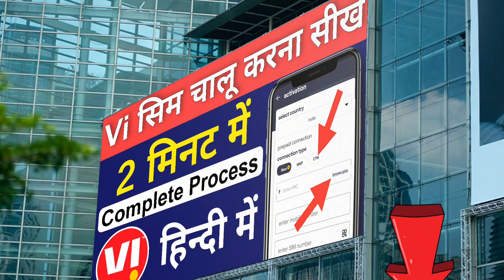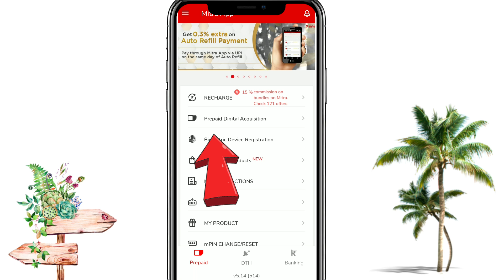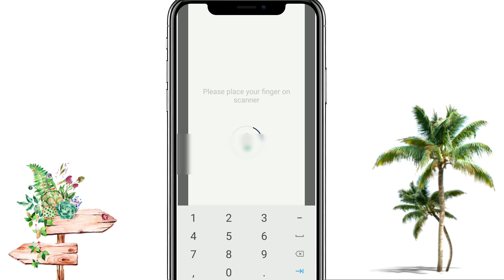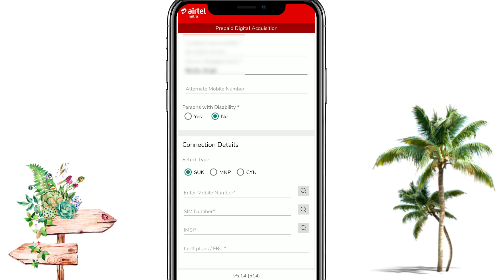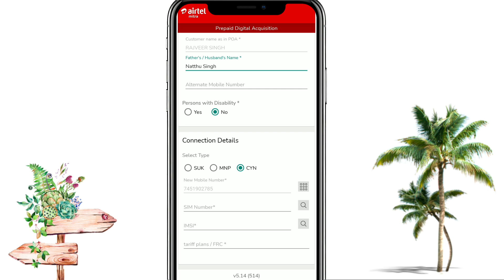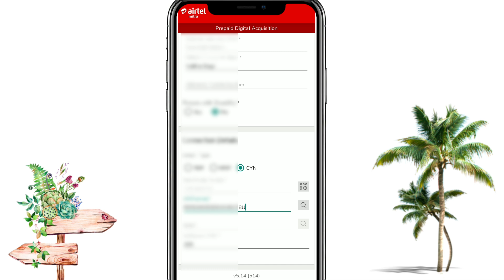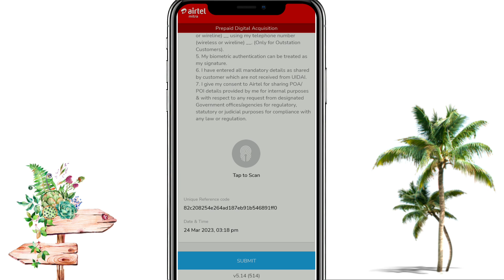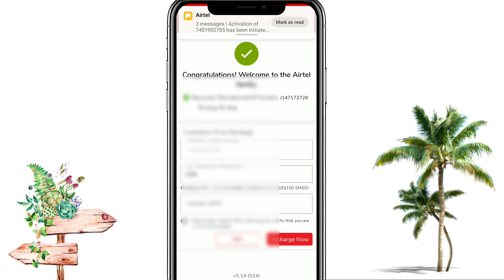Airtel Sim Activation Process 2023 | Airtel Sim Chalu Kaise Kare 2023 | Airtel Mitra Activation 2023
airtel mitra se new sim kaise chalu kare 2023
airtel 2023

Airtel Retailer Ke liye Jaroori Videos